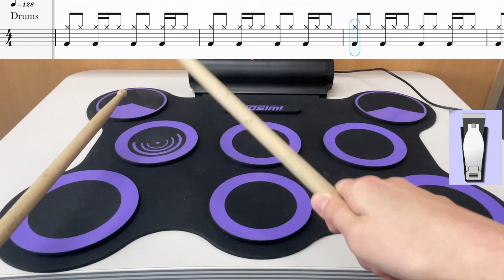드럼 연주 무작정 따라 하기 - 초급 10 윤하 - 오르트구름 ( 혜원쌤의 음악 시간 )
녹음에는 호시미 드럼패드 녹음프로그램을 사용했습니다!
복잡한 과정없이 midi 녹음이 가능하시도록 자체 프로그램이 개발되어있습니다.
호시미 자료실에서 다운로드가 가능하시오며 호시미 제품 구매 정보로 이용 신청이 가능하십니다!